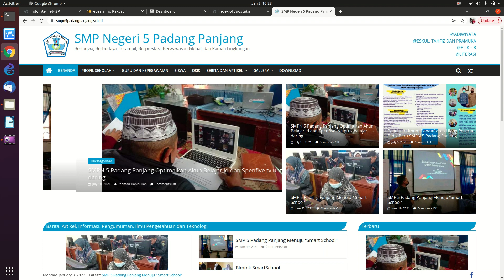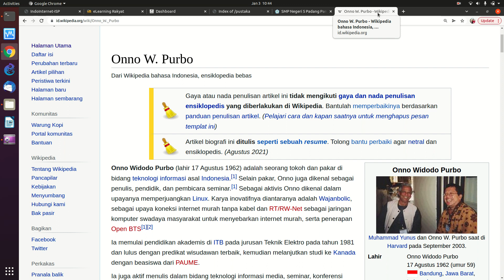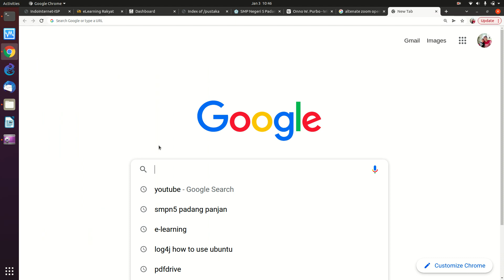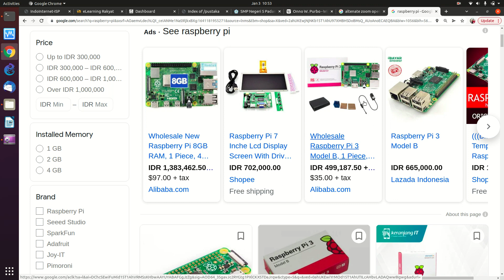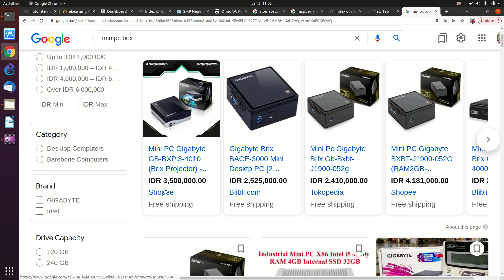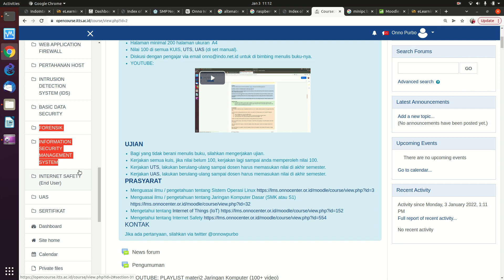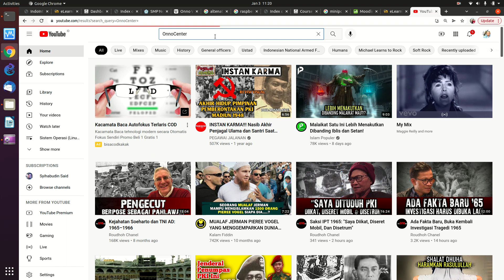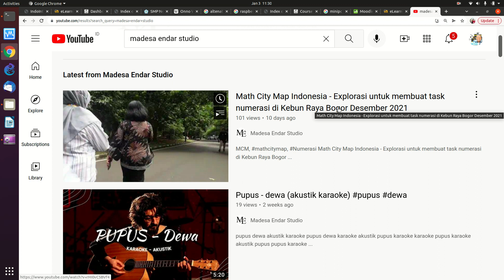20220103 SMPN5PP IT untuk sekolah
SMPN5PP IT untuk sekolah